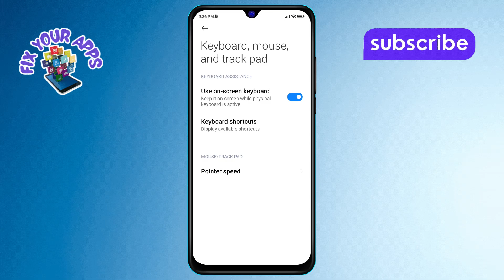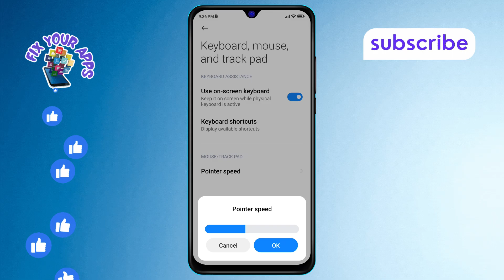How to Change the Pointer Speed on Your Android Device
Changing the pointer speed on your Android device can significantly improve your navigation experience. A faster pointer speed can make it easier to select items and navigate menus, while a slower speed can offer more precision. Adjusting this setting allows you to personalize your device to fit your preferences. In this video, you will learn exactly how to change the pointer speed on your Android device, making your interactions smoother and more efficient. Don't miss the step-by-step solution provided in the video.

- Adjust pointer speed on Android
- How to change touch sensitivity on Android
- Android device navigation settings
- Customize pointer settings on Android
- Increase or decrease pointer speed on Android